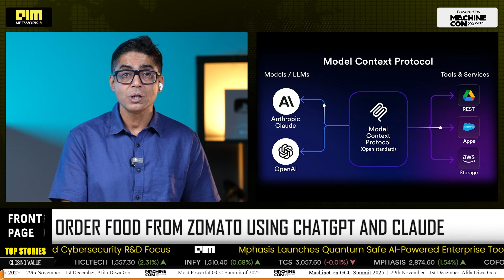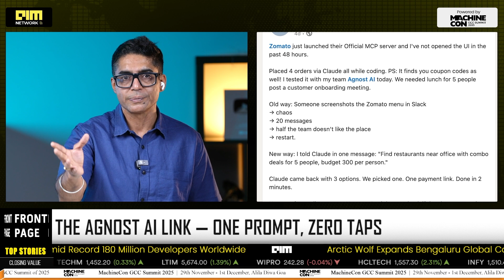ChatGPT & Claude Will Now Take Your Zomato Orders!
Zomato founder Deepinder Goyal is redefining what it means to be an entrepreneur in India. From investing $25 million in longevity research through Continue to launching LAT Aerospace for indigenous jet engine development, Goyal’s vision spans food, health, and frontier tech. His latest move? Zomato’s official MCP server, connecting AI chatbots like ChatGPT and Claude directly to Zomato’s platform — enabling natural-language food orders, menu searches, and payments. MCP (Model Context Protocol) is fast becoming the backbone of AI-powered actions, adopted by Zerodha, Razorpay, and more. Watch how Goyal is quietly building India’s next-gen tech empire.